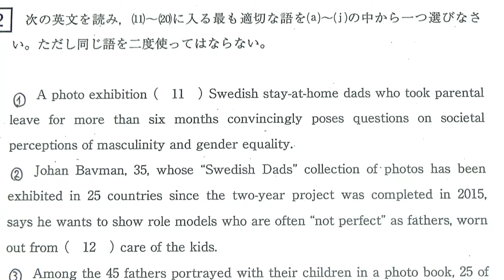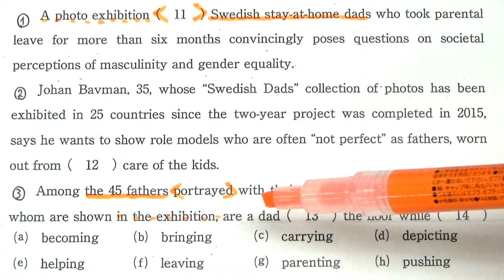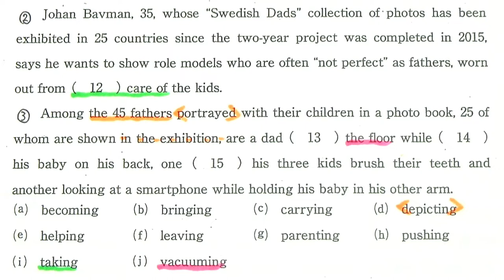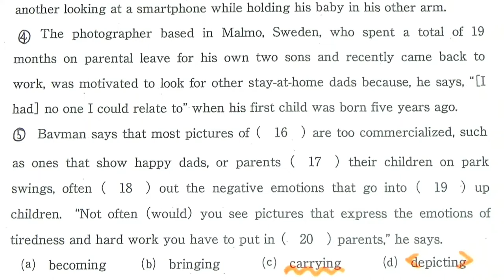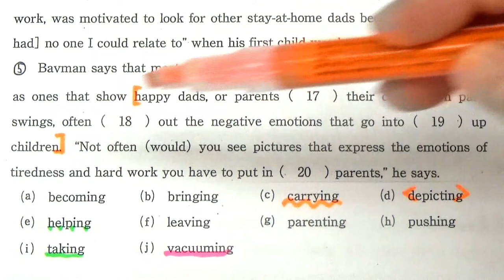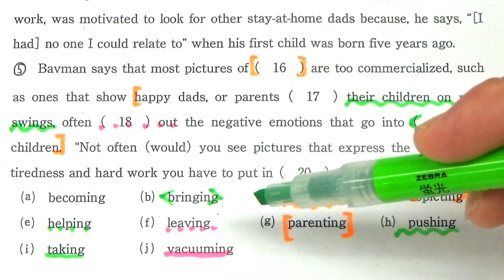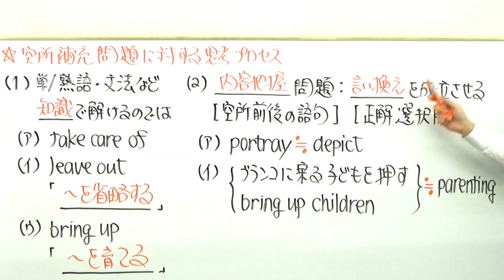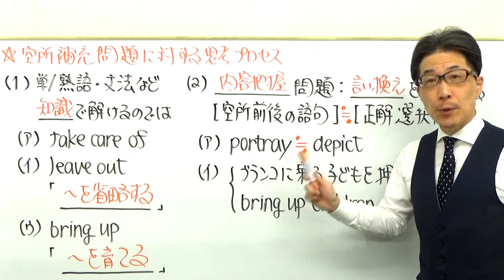【上智大英語】3507長文読解過去問演習2019外国語・経済・総合人間科・神学部２